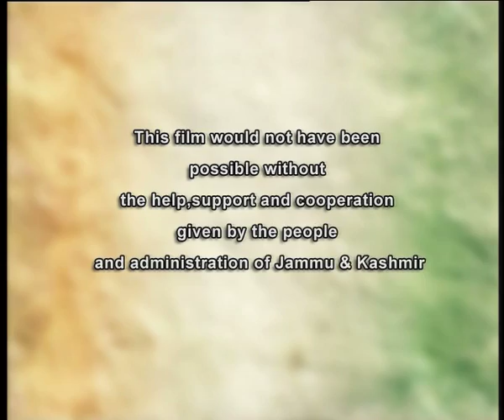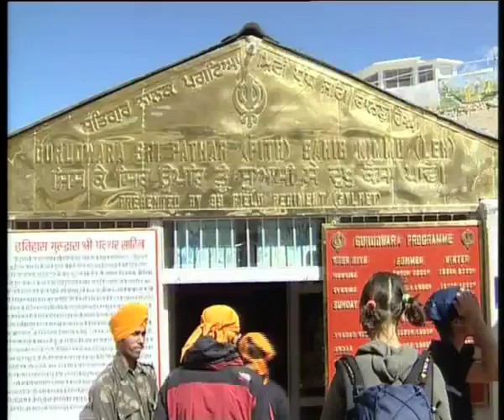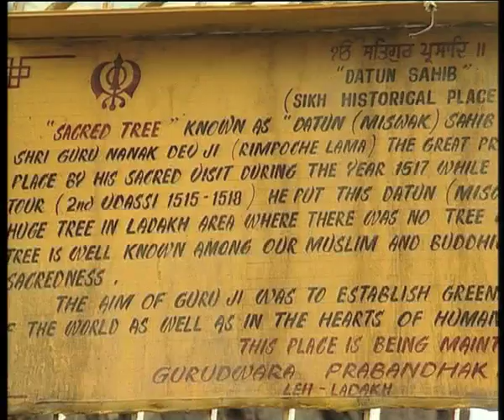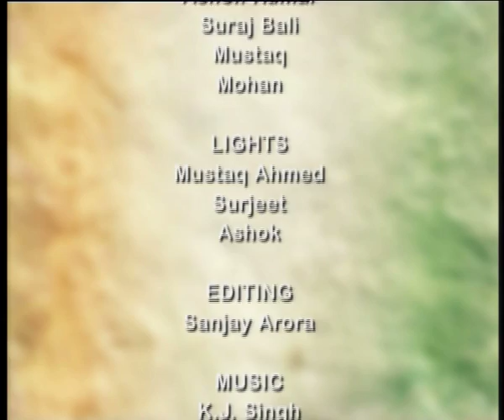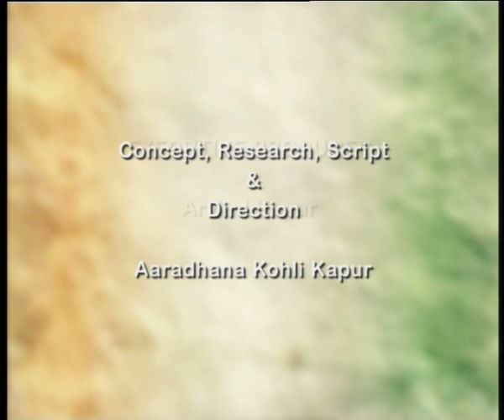Integral India: Guru Lama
Part of a series called 'Integral India' that explores the different facets of Kashmir, 'Guru Lama' presents the relation between the founder of Sikhism, Guru Nanak, and Kashmir. Guru Nanak was called Guru Lama by the locals in Nimu Leh region of Ladakh. It is believed that he visited the area and meditated there for a while, leading to the establishment of Gurdwara Pathar Sahib. The film reflects on the religious harmony existing in the region, wherein a large number of the local population visit the Gurdwara to offer their prayers and seek blessings of Guru Nanak.